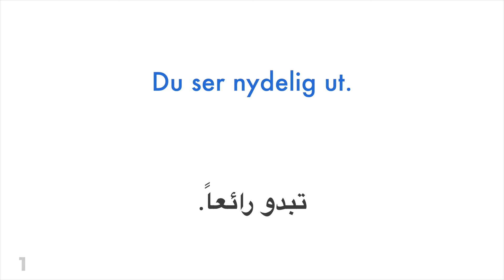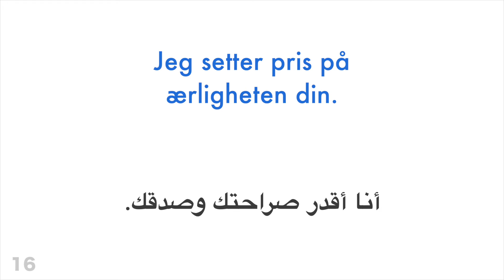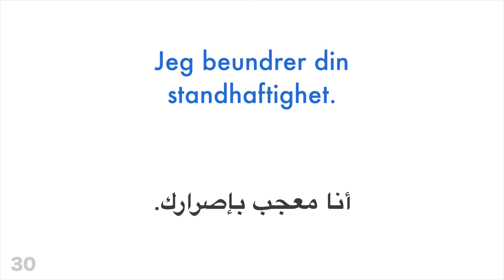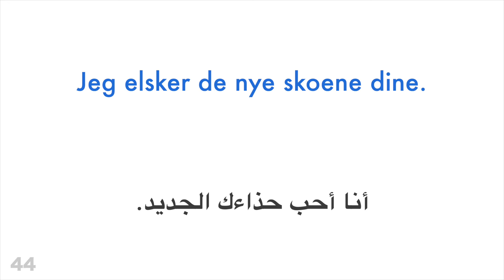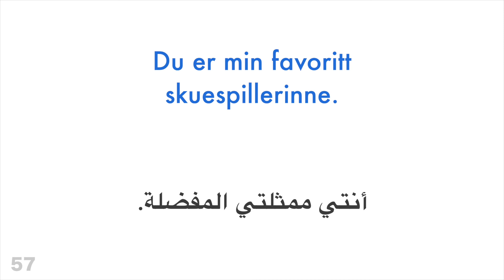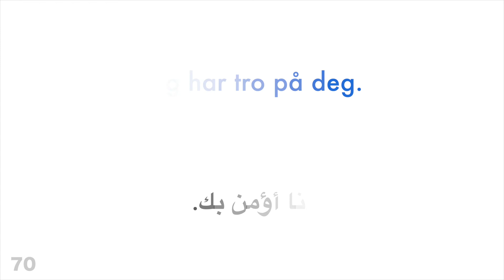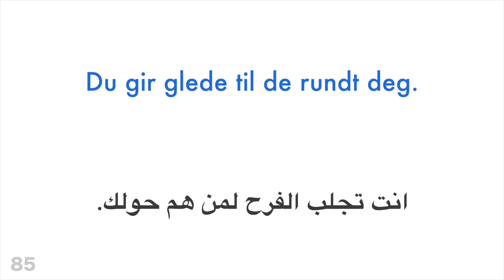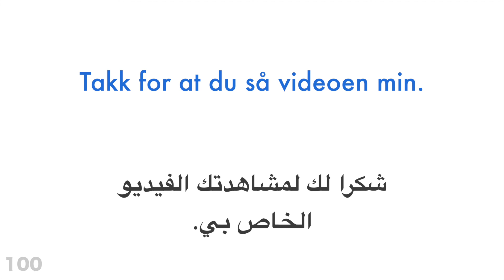١٠٠ جملة مثبتة + مجاملة. - النرويجية + العربية - (متكلم محلي)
هل تريد معرفة المزيد؟